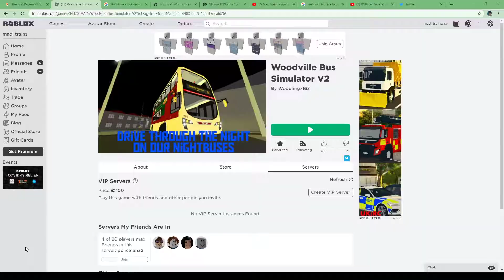17 Sub Special Video: Route 13 on Woodvile With other HR's